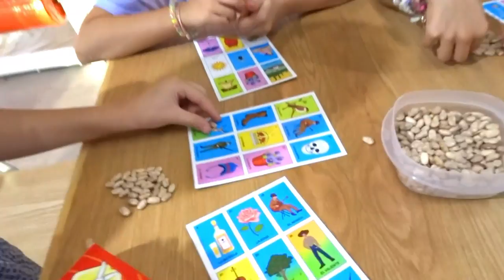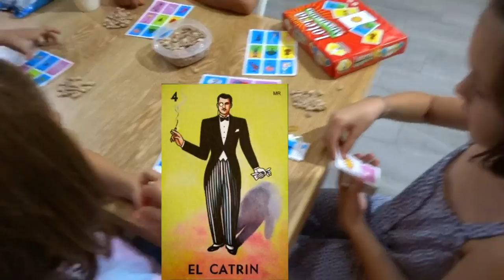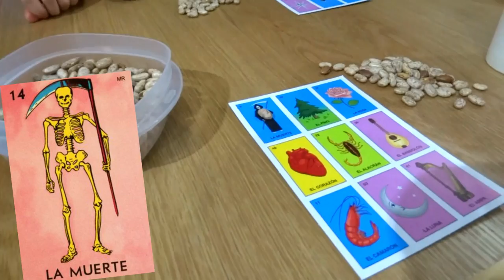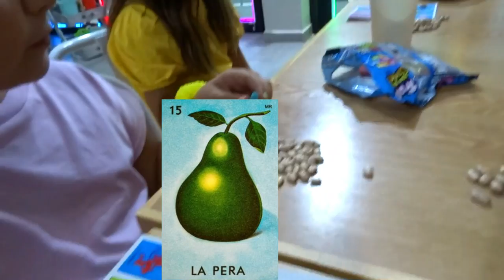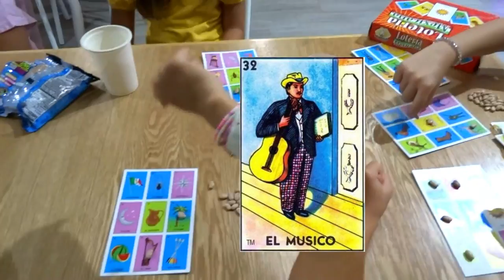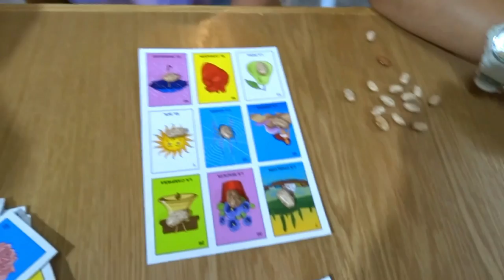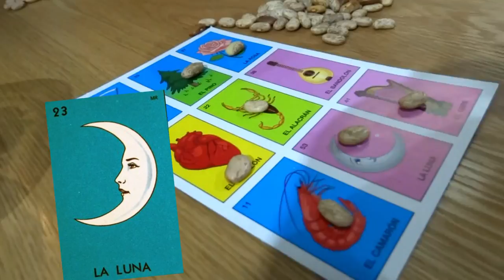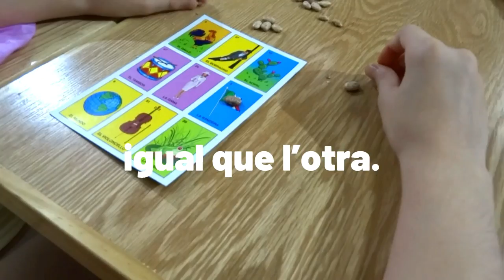Juguemos lotería!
Toma tu carta y juguemos juntos loteria !